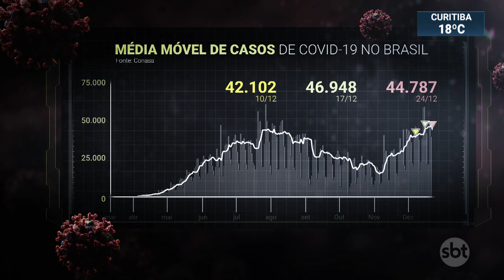Brasil registra mais 762 óbitos provocados pela Covid-19 | SBT Brasil (24/12/20)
Nas últimas 24 horas, 762 pessoas morreram em decorrência da Covid-19 no Brasil, elevando o total de óbitos para quase 190 mil. A média móvel de mortes nos últimos sete dias é superior à registrada há uma semana, 14 dias e um mês, enquanto a média móvel de casos é menor do que a de sete dias atrás e maior em comparação aos demais períodos.